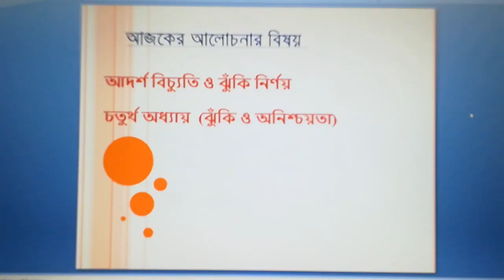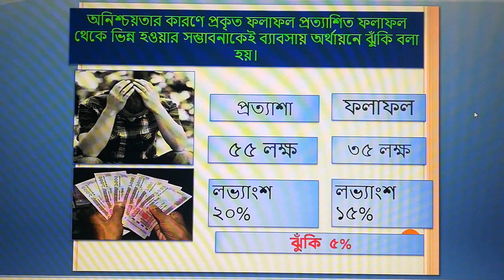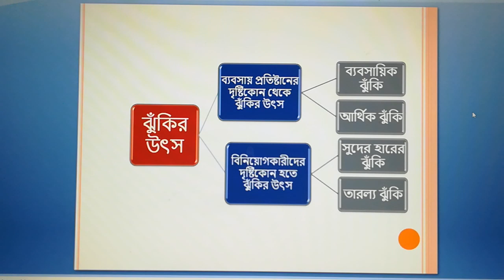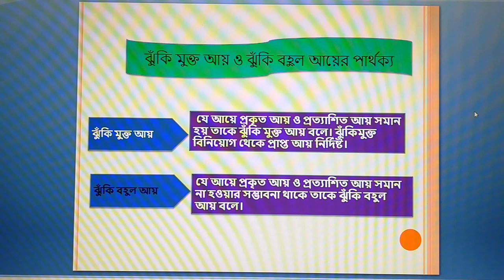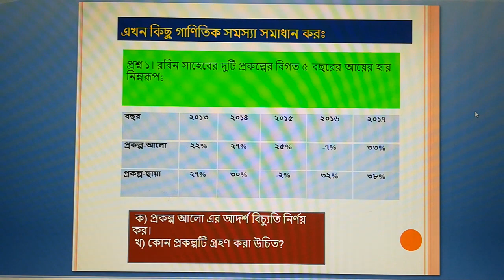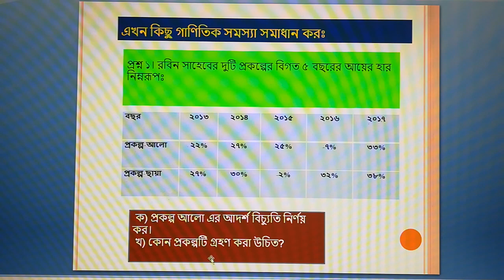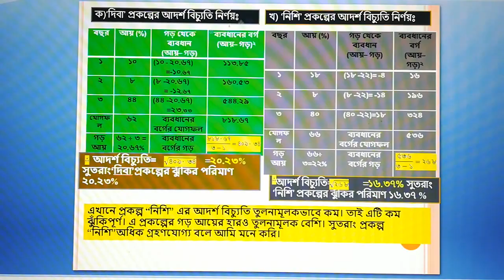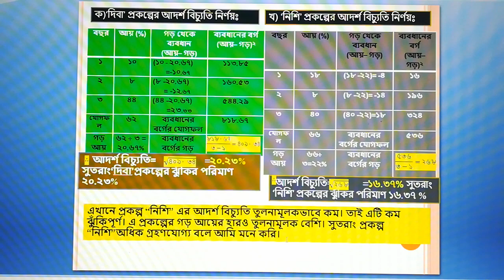finance and banking(class 9-10) class no.2